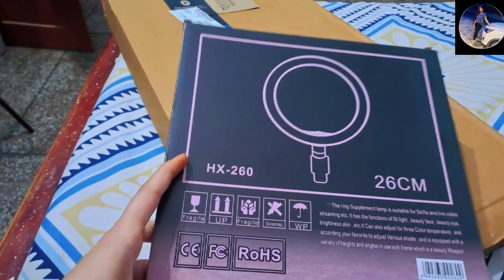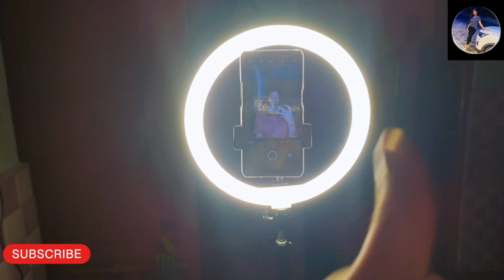Ring fill light 26 cm/10 inch review in hindi| Ring light with stand under 1000|yachana soni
1. Ring fill light 26 Cm review in hindi
2. Ring fill light setup
3. Ring fill light kaise lgaye
4. Ring fill light kaise set kare
5. Ring fill light 10 inch
6. Ring light review under 1000
7. Ring light below 1000
8. Ring light for youtube vedios under 1000
9. Best ring light for YOUTUBE under 1000
10. Ring light with stand under 1000.

barsana next vlog anne wala hai jldi se sbko ye vedio share kro

Thank you my 500 family 🤑

umeed hai apko vedio achi lgi hogi
or esi hi vedios k liye like kre
or comment box m btaye

Yachana soni😊😊